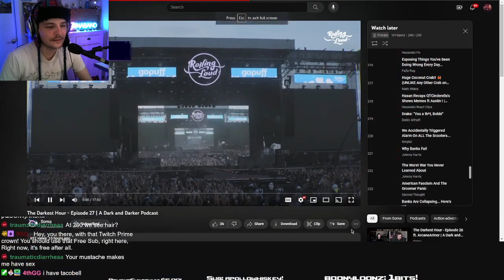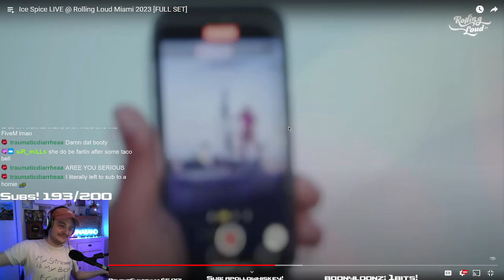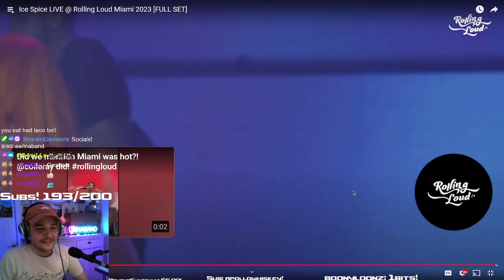Ina reacts to Ice Spice Rolling Loud set!